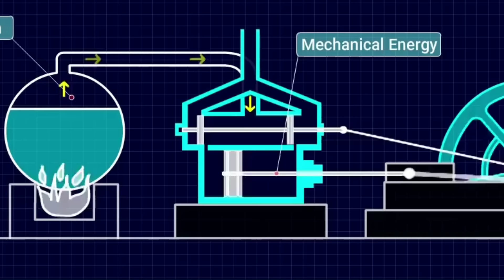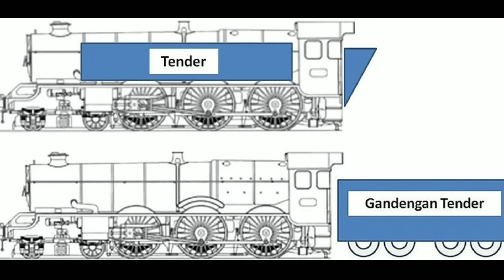Lokomotif Terbesar Yang Pernah Dibuat Di Dunia || BIG BOY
SC :
-fan railer
-spin fast
-heinBergner
-haydem bankers
-american nostalgia
-lets grow up